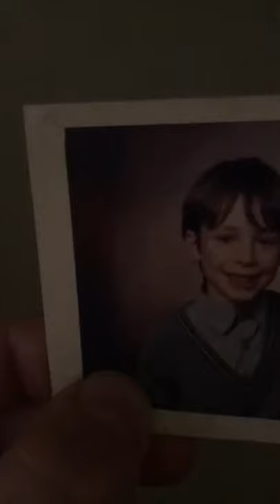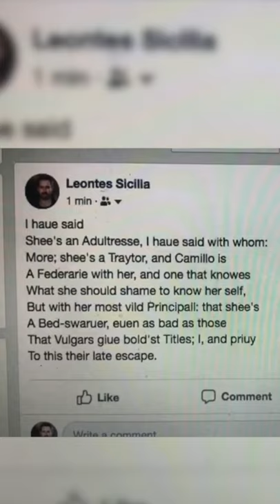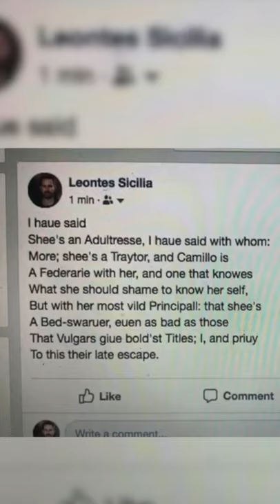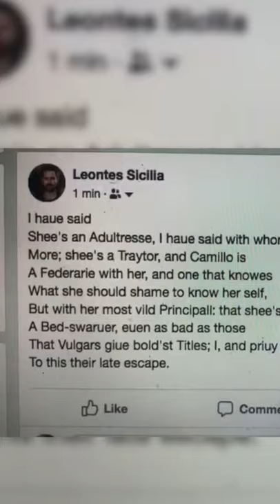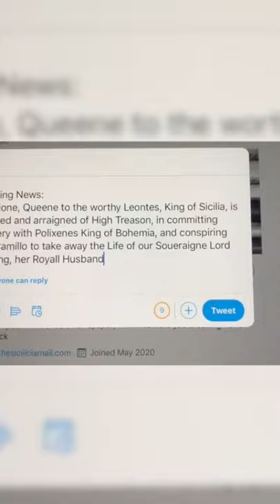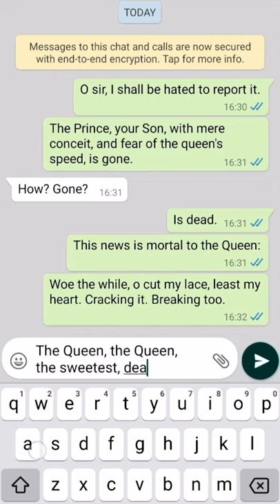Camillo & Leontes (James Burman & Jonathan Woolf) | Bard From The Barn S2 E4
Leontes (Jonathan Woolf) and his wife Hermione were locked down in separate houses.
Despite Camillo’s (James Burman) reassurance of Hermione’s faithfulness while in lockdown , Leontes' jealously and fiery outbursts spark a series of events which changes the lives of many, forever.

Camilllo and Leontes from The Winter's Tale, written by William Shakespeare, performed by James Burman (Camillo) and Jonathan Woolf (Leontes), directed by Scott Le Crass and edited by Ben Evans. Bard From The Barn is co-produced by Aaron Sidwell and the Barn Theatre with title design and music by Benjamins Collins and Harry Smith. Based on an original concept by Aaron Sidwell and Hal Chambers and production co-ordinated by Emma Smith.

Bard From The Barn launches new episodes every weekday at 7:30pm with a weekly review episode every Sunday at 10am that features exclusive discussions between co-producer Aaron Sidwell, lead editor Benjamin Collins and the cast and creatives of Bard From The Barn.